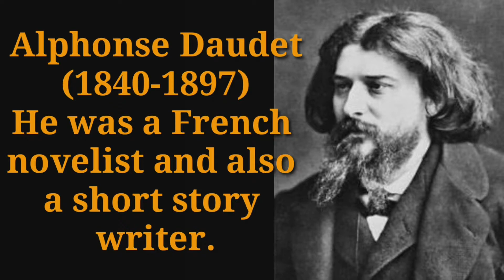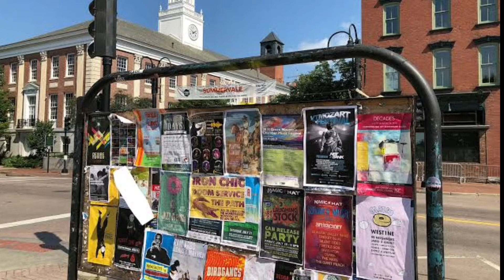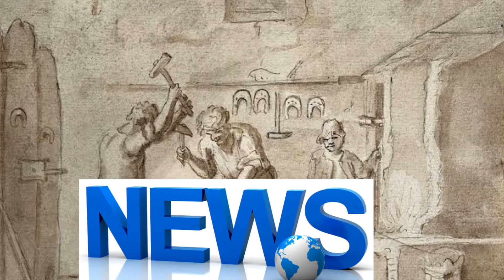Flamingo (chapter 1) for class-12th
Hope you liked the video. Second part is comming  soon